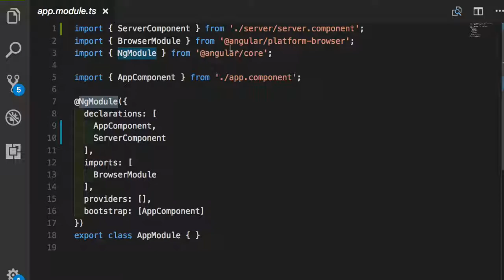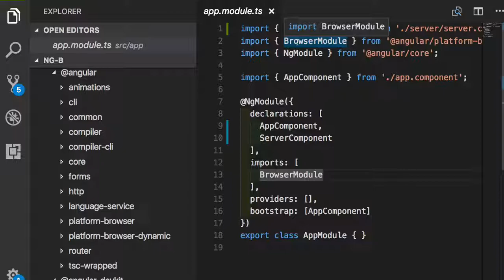Angular 실습 006 - @angular 디렉토리